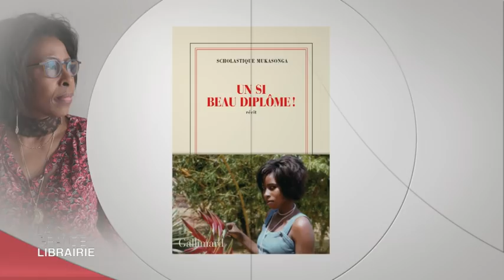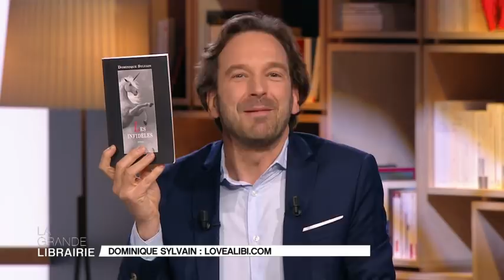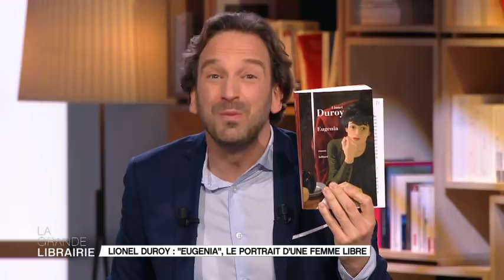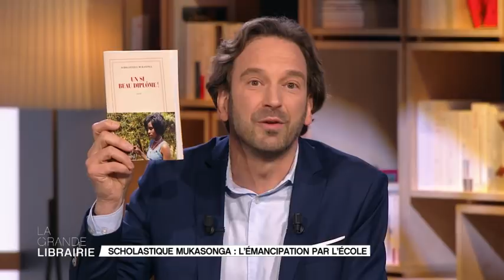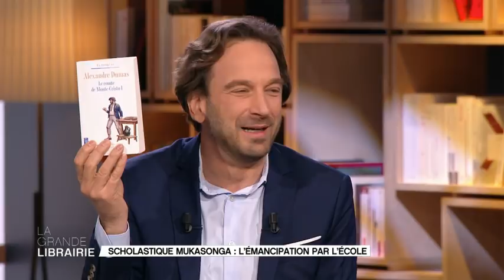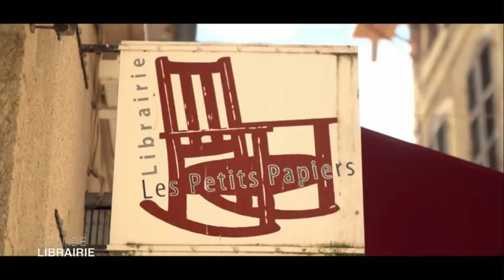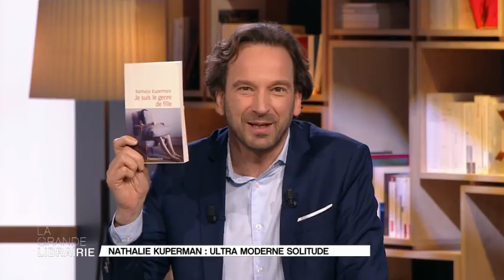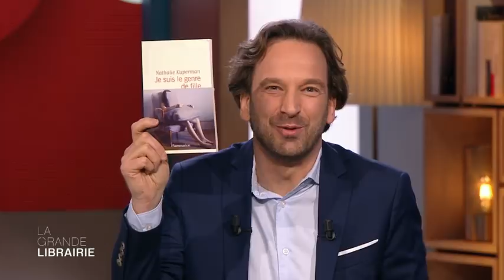08.03.18 - INTEGRALE - N. Kuperman, A. Cojean, S. Mukasonga, L. Duroy, D. Sylvain et G. Tallent.